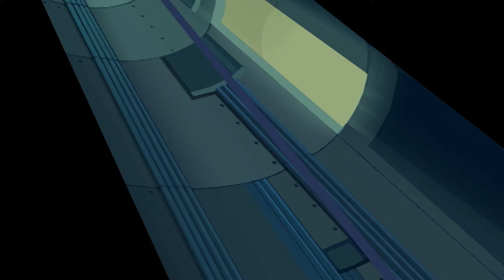Klub Winx - Sezon 2 Odcinek 10 [PEŁNY ODC]